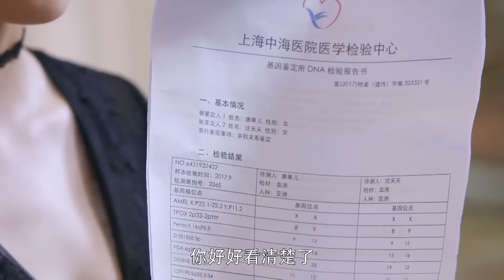心机女彻底逼疯灰姑娘，一把推倒害她流产，霸总不能当爸爸了！ | 中国电视剧 Chinesedrama